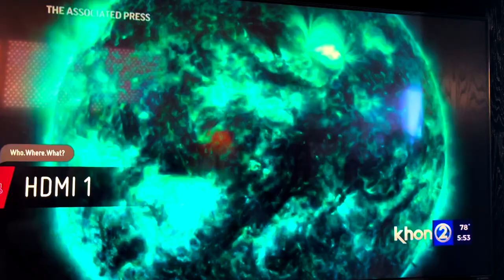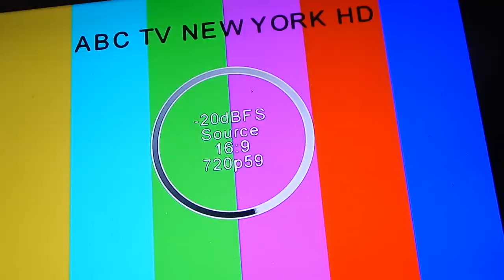Aurora Lights Show for Mom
Well, it ain't the End of the World - again.  But, early flowering colors for Mom?  There is something like "the Sky is Falling"